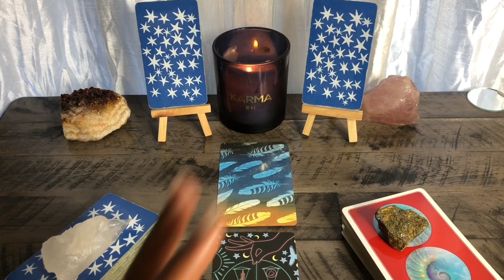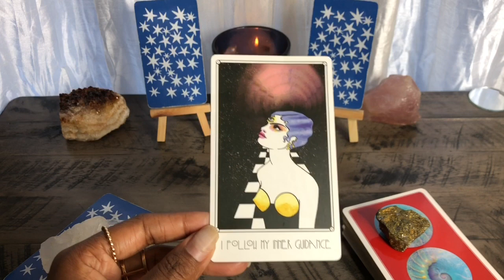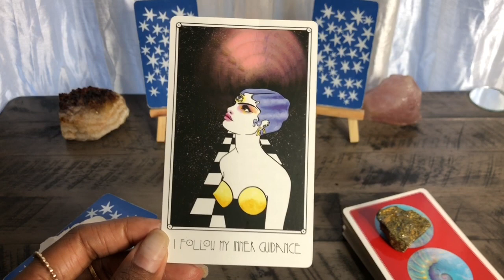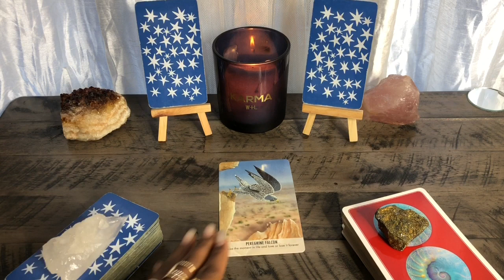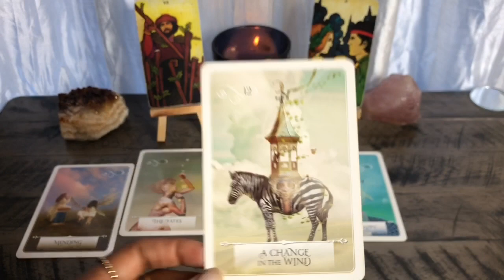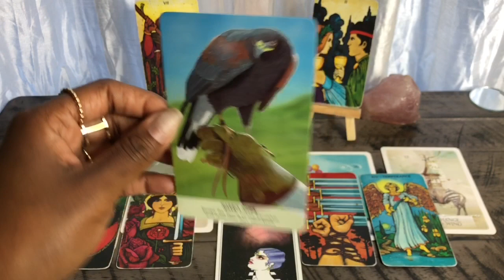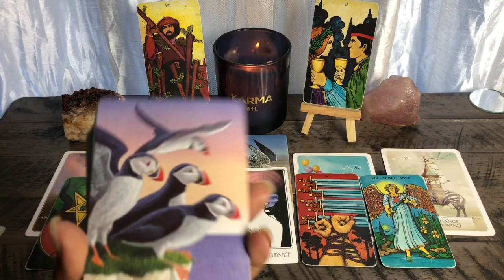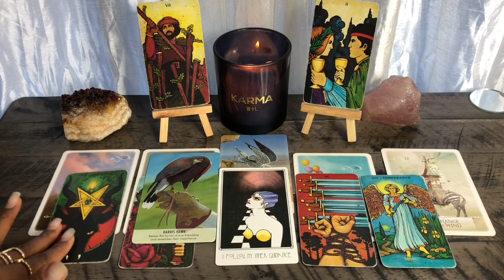✨ 🕯 Listen To Your Intuition It’s Taking You Somewhere Sacred ✨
💎 Life changing video on quantum physics

💎 Yoni affirmations

 let this guidance help you regain your identity and be who you are at your core confidently and courageous 💕💖.

$torithehopedealer